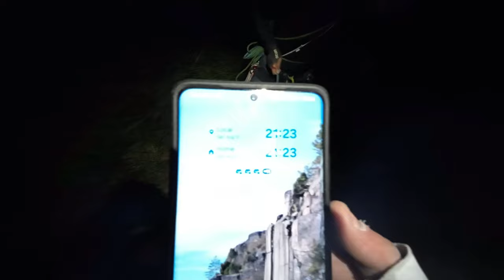Tillbaka till Hægefjell: Svårare turer och glesare säkrat (Dragons Highway & Mot Sola)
Ha de!

LÄNKAR

Outromusik av Johan E.